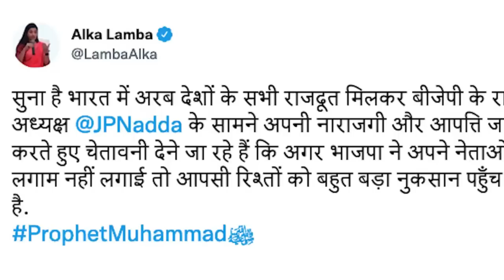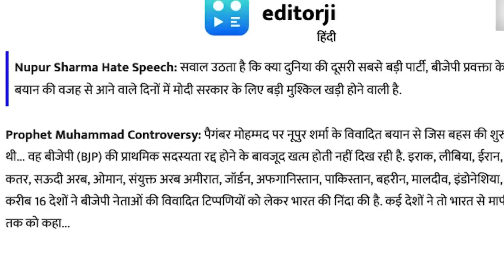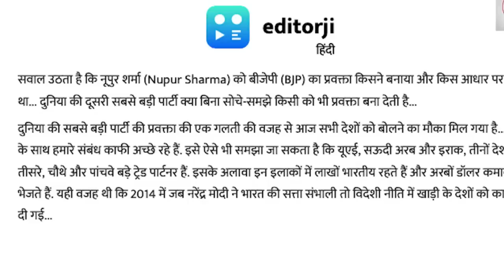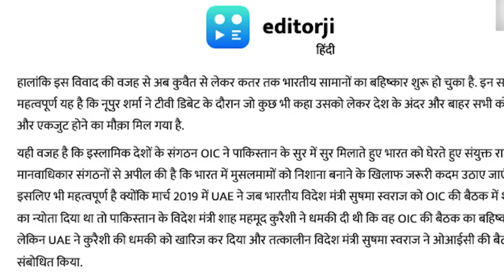Muslim Countries Ambassadors to Meet BJP President for Final Decision against Nupur Sharma